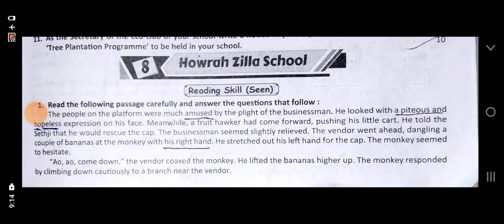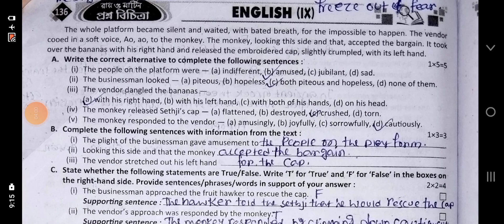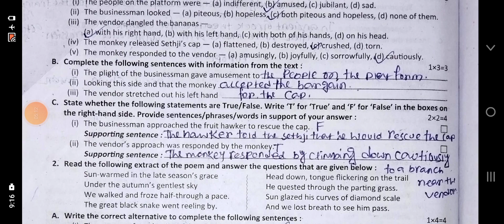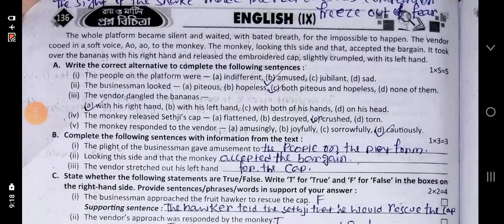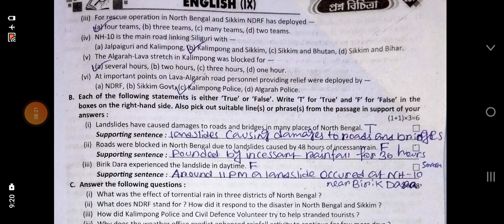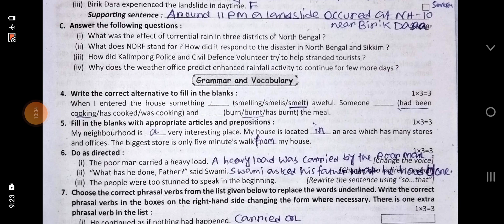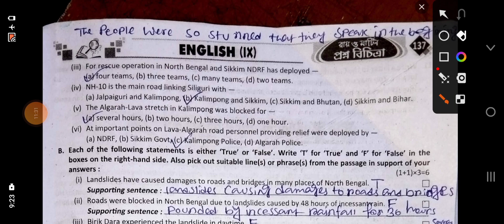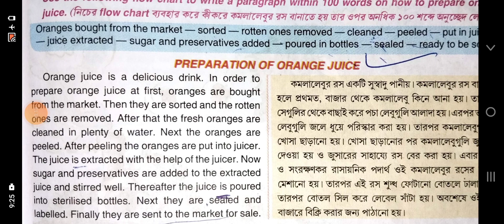Ray martin prosno bichitra 2023 english solve class 9 8 no school raymartin #2023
Class 9
School no 8
Ray martin prosno bichitra 2023 english
3Rd summative
3Rd unit test
Line by line bengali analysis